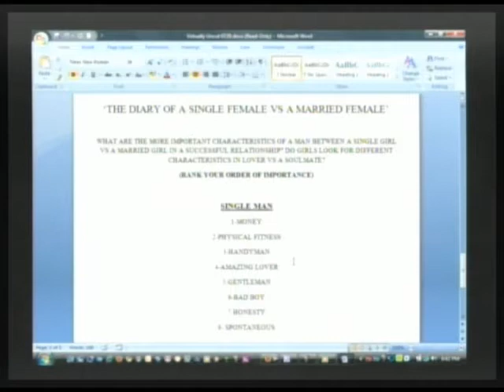Ranking Of Top Men Characteristics; Honesty, Lover, Bad Boy, Spontaneous? (Pt 4/5)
Virtually Uncut Adult Talk Show Series (07-20-10) Weekly Series Highlighting Sex & Relationships -- Hosted by Stephanie Raye & Mario Hemsley (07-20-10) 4 of 5 -- THIS IS A PARTIAL EPISODE